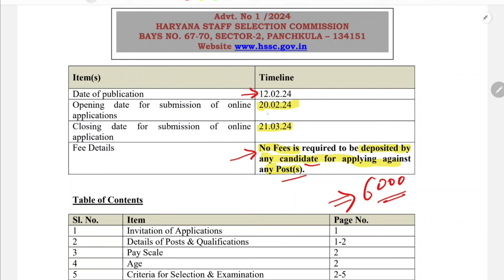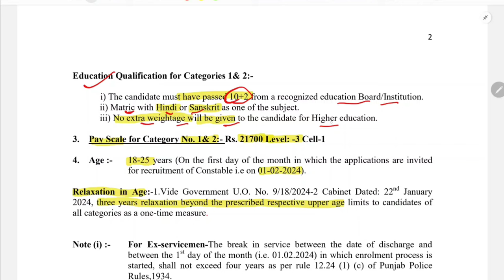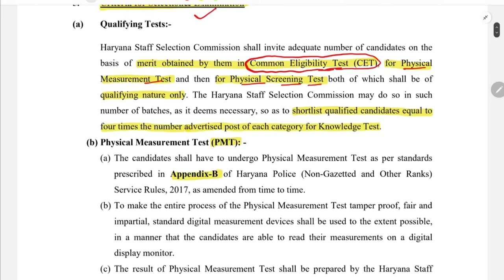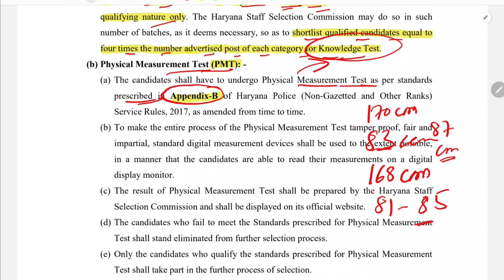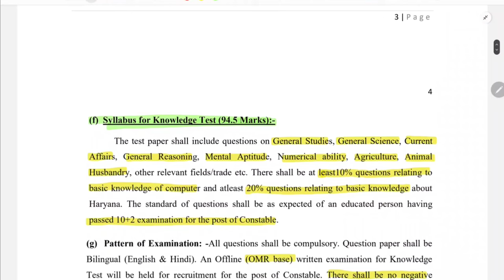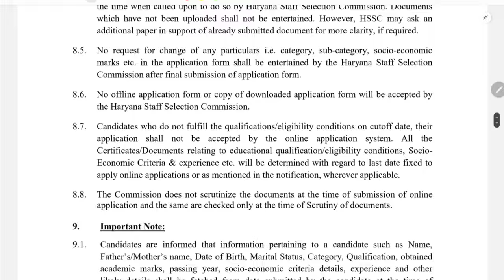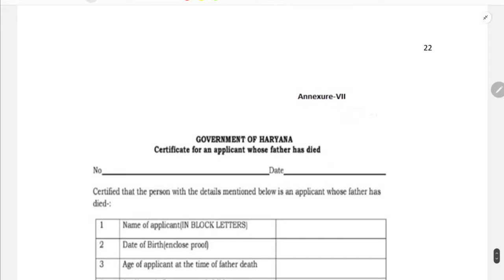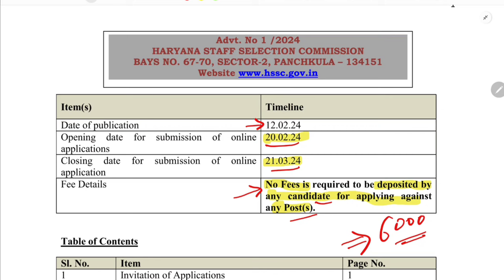HSSC Haryana Police Constable Vacancy 2024 Notification | HSSC Police Constable Vacancy 2024 Age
In this video we will know about Haryana Police Constable Recruitment 2024 Apply Online for 6000 Post. Haryana Staff Selection Commission, Haryana Police has relased Constable GD Male / Female Advt No. 01/2024 Recruitment Notification. Those candidates who are interested in this Haryana Police Constable Vacancy 2024 can apply online from 20 February 2024 to 21 March 2024.